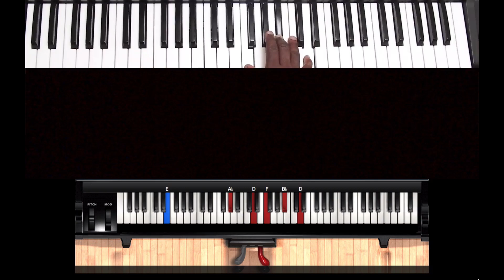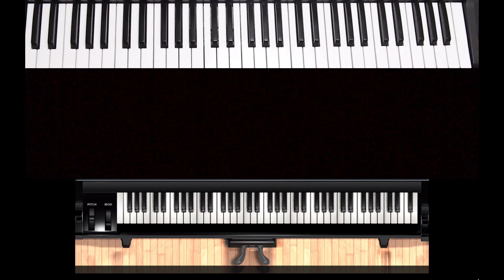I WILL PRAISE HIM Piano tutorial||Joyous Celebration||Mahalia Buchanan||Siyanqoba Mthethwa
I will praise Him tutorial.MY ONLINE SITE IS UP AND RUNNING! and enjoy unlimited access to videos and lessons. @joyousVEVO @MahaliaBuchanan

$10 per month via PayPal and R160 per month via PayFast